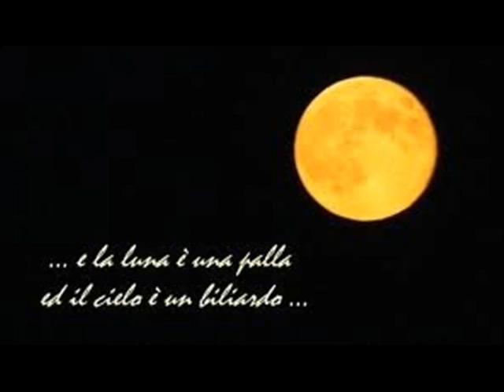Anna e Marco..cover Dinò..